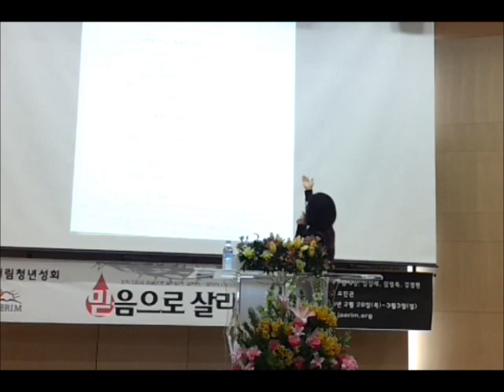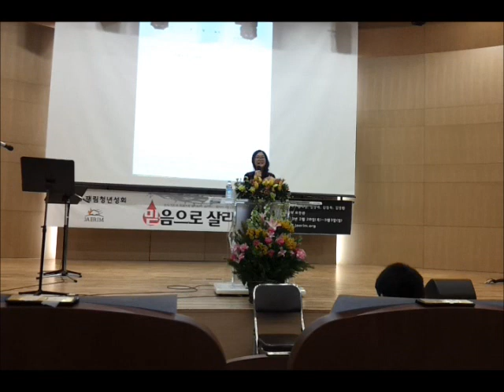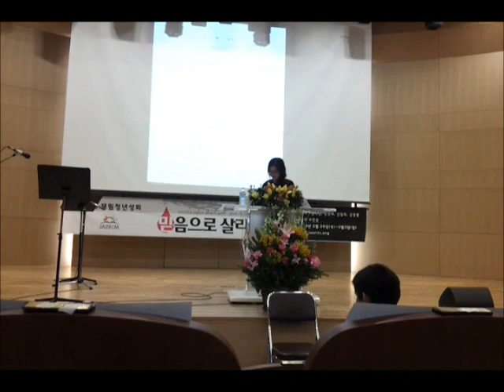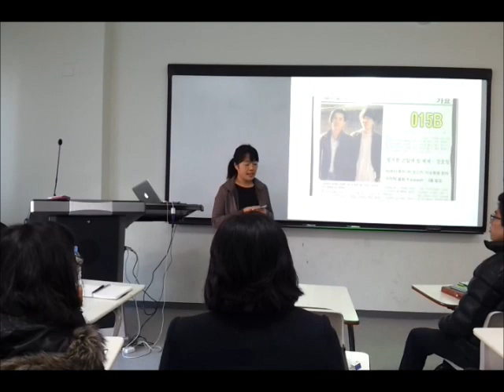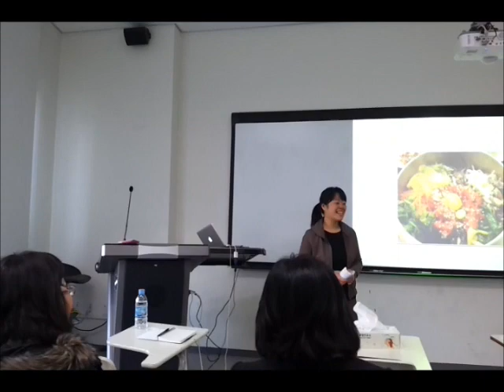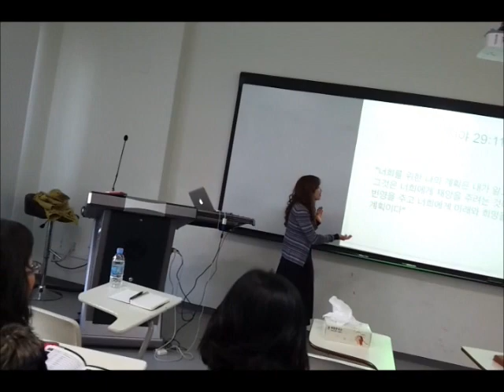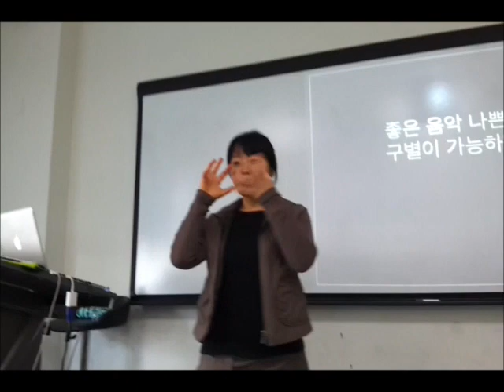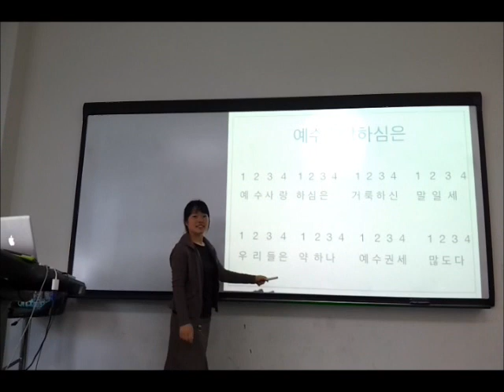Jaerim youth 경험담과 특별한 음악시간